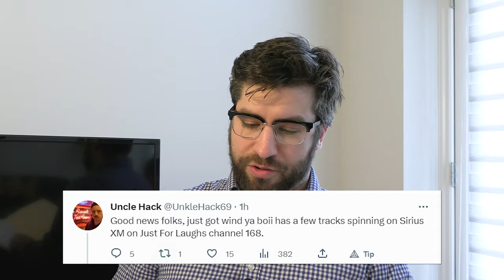A Serious Chat with Uncle Hack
How much milk can Uncle Hack from the @DangerCats69 fit in his mouth?

ANDREWSAYSTV.COM